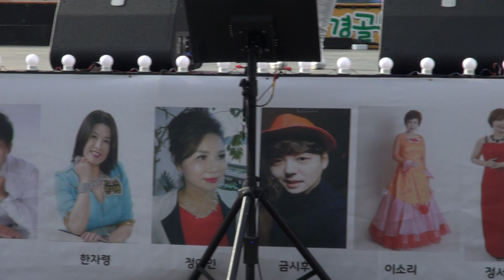진성의 안동역에서, 한자령, 강경젖갈축제 20171019